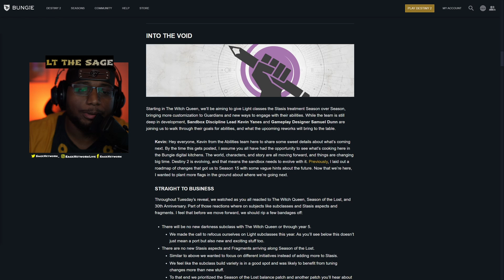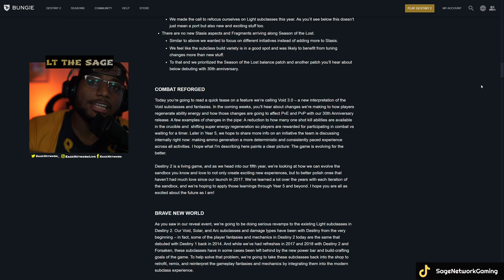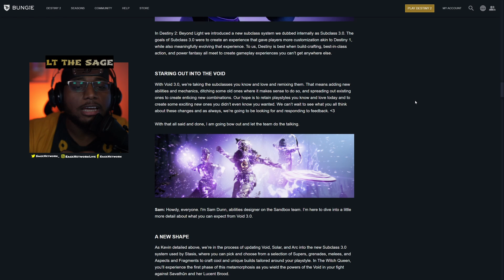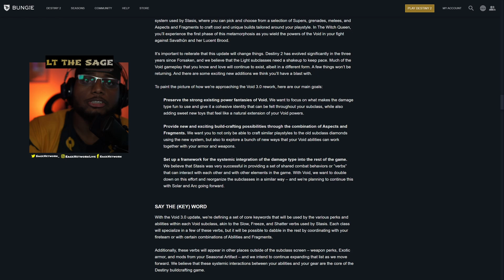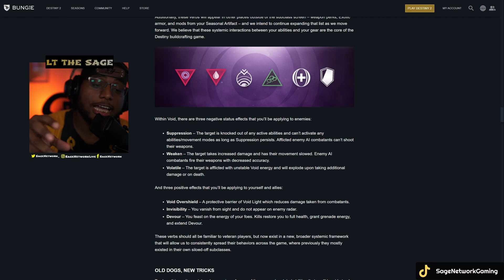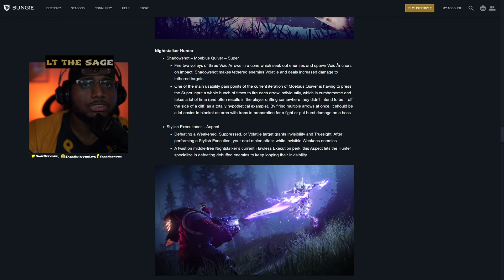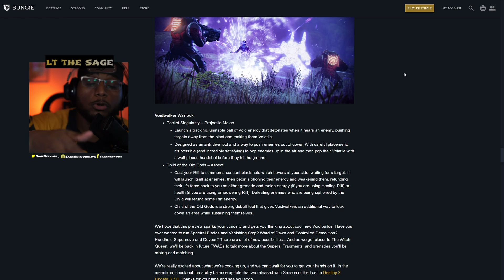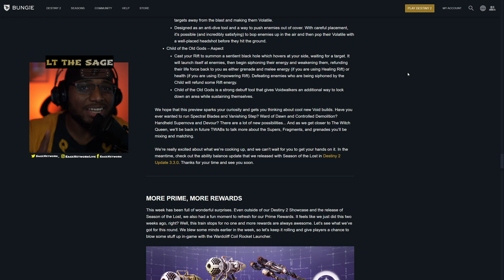DESTINY 2 Void Subclass 3.0 ABILITY CHANGES and COMBINATIONS TWAB REVIEW -Nightly Ninja Talk - 8/27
Welcome Future Sages! Come hang out as we explore the world of RPG/JRPG's/MMORPG's.

Nightly Ninja Talk Is my Dedication to inform my fellow Sage's of updates and new ripples in the RPG / MMO Universe.

If your enjoying yourself feel free to drop a Follow!

Welcome to the Network!

Welcome to the Sage Network! I run a RPG/MMO Nightly Ninja Discussion Livestream🐱‍👤  where we sound off on in game information, new weapons and loadouts, new game mechanics and changes, and of course what's grinding our gears. If you like Podcast style discussion and a chill place that RESPECTS ALL opinions, you've found the right spot.

SOCIALS